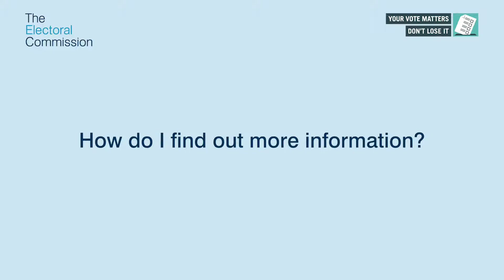BSL Scottish council elections guide 2022: How Do I Find Out More Information?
This is a British Sign Language translation of 'Your guide to the Scottish council elections - May 2022'.

Information is correct at time of recording on 4th February 2022.

For the latest information on the elections,